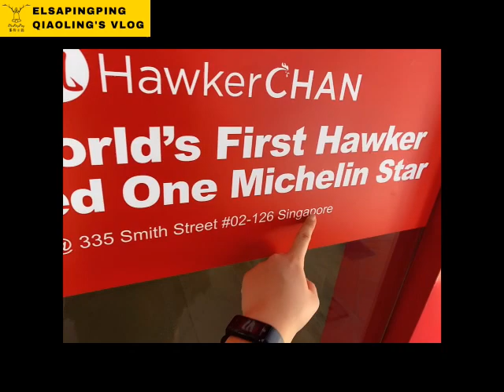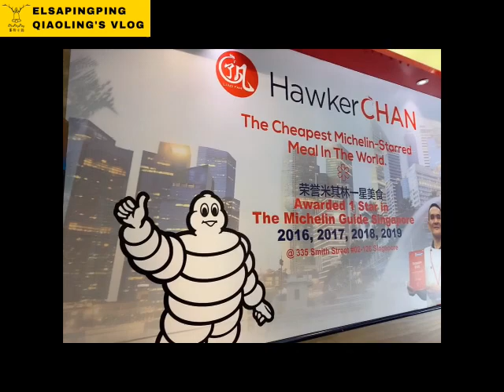2019 MICHELIN Guide restaurant in Singapore新加坡米其林一星了凡雞飯【ElsaPingPing蕎羚日誌美食評論】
【餐廳地址資訊】
了凡雞飯牛車水店  Liao Fan Hawker Chan (Chinatown)
78 Smith St, Singapore 058972

【2019 MICHELIN Guide restaurant in Singapore】